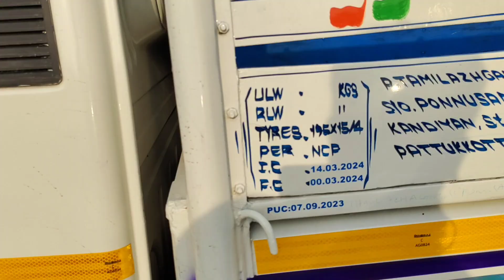லோ பட்ஜெட் எப்படி இருக்கு பார்க்கலாம் pattukkottai Lakshmi cars 💯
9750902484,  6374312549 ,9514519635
Lakshmi cars
@vieweformathil this car buying interest please contact this number  :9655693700

Cars Vetrisudar cars